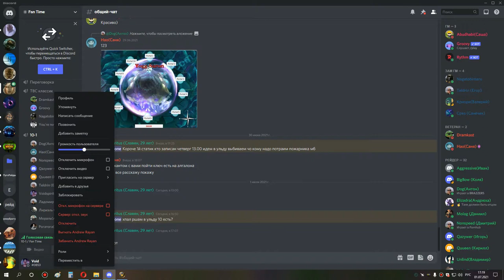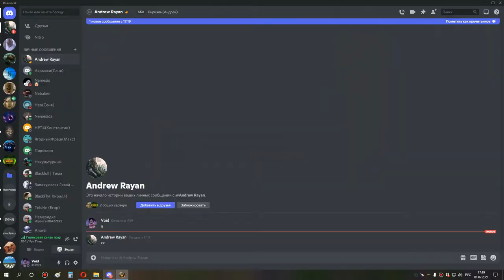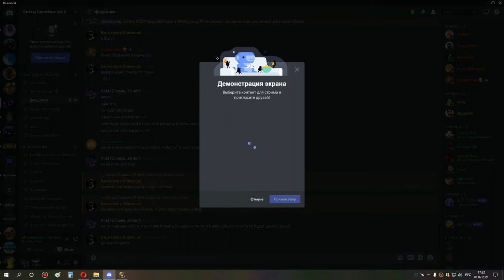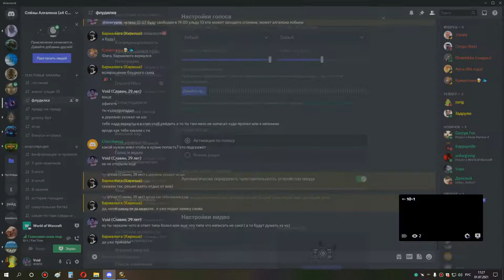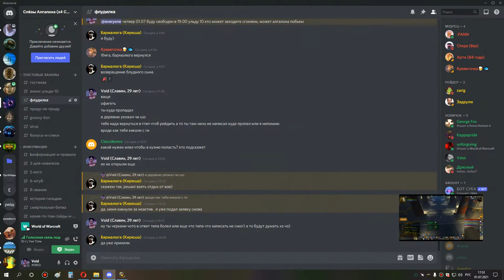1я часть алгалон 10 дрочево шп 01 07 21